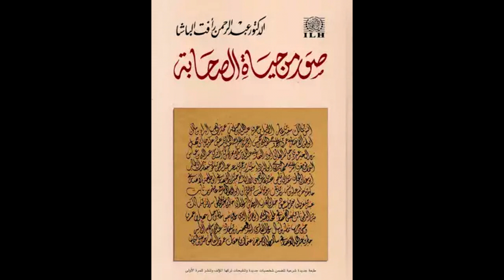Saciid ibn Camir al-Jumaxi 2: Darsiga 2 | Suwar Min Xayat Assaxaba